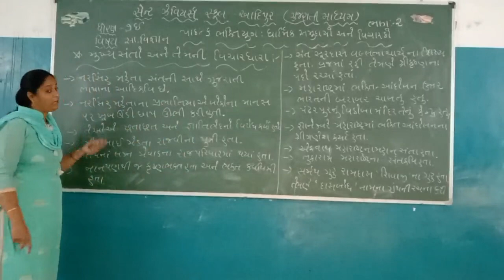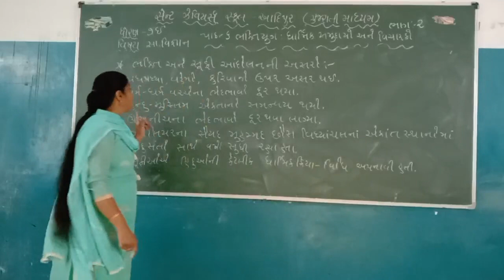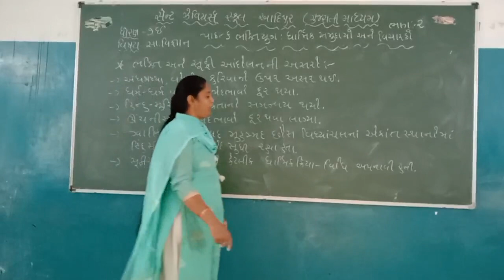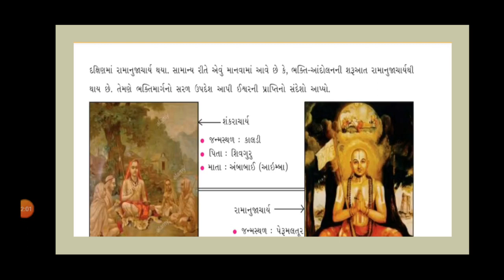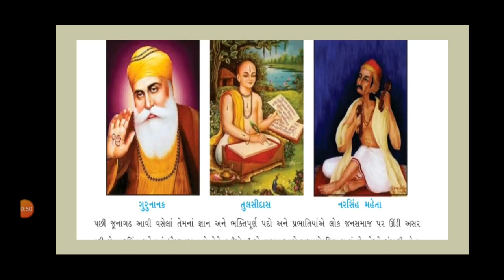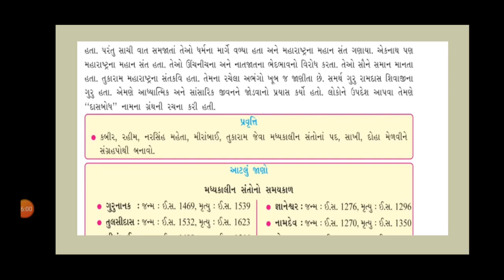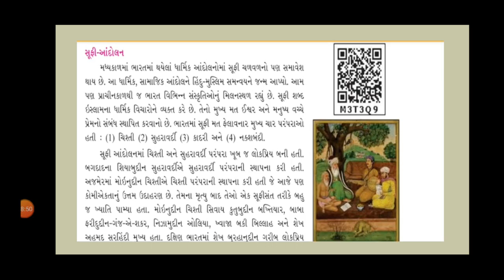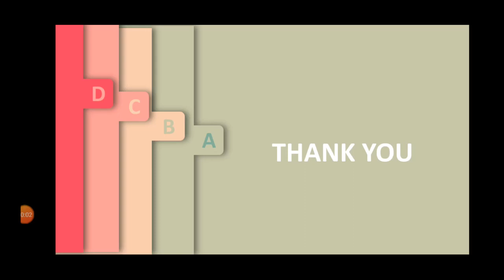std-7E Sub-S.S.T L-6(P-2)